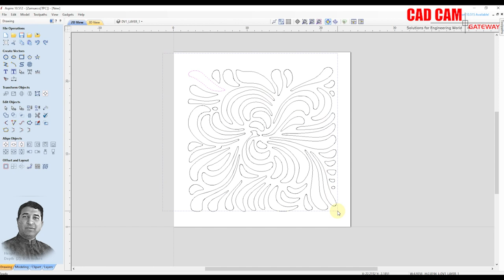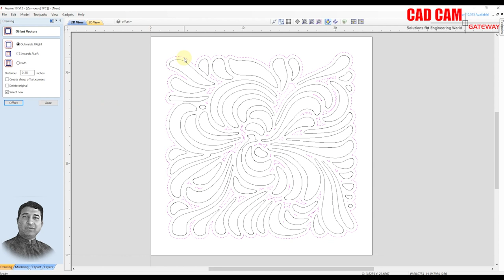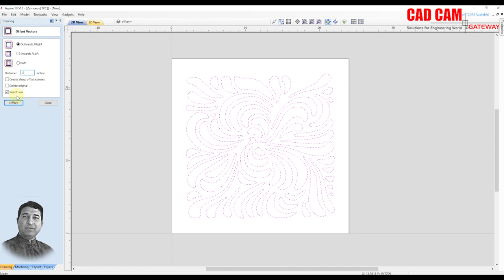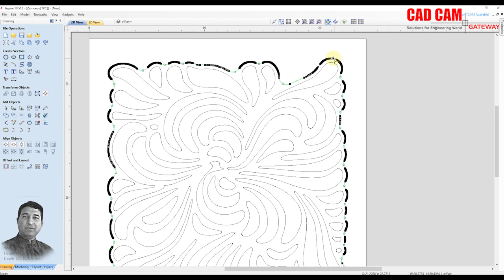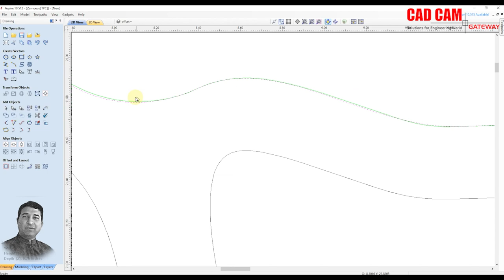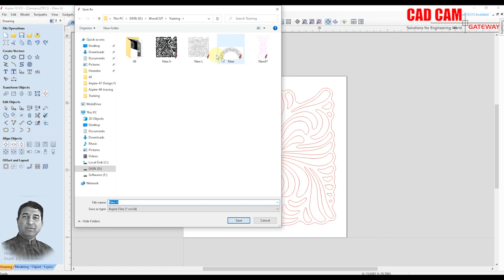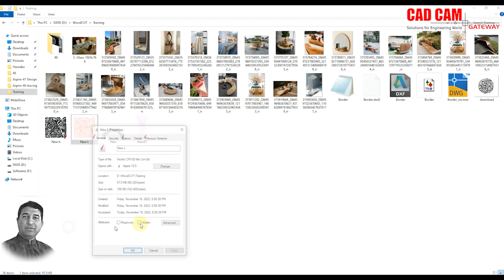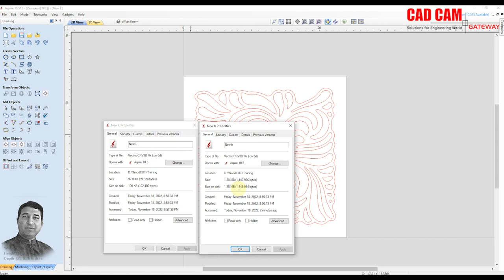Aspire Tutorial 49 | Muhammad Farrukh Nadeem How to Reduce Size, Draw Boundary, Remove Extra Nods.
Vectric Aspire Tutorial 49 | Muhammad Farrukh Nadeem How to Reduce File Size How to Draw Boundary How to Remove Extra Nods.
• How to Reduce File Size.
• How to Draw boundaries.
• How to Remove Extra Nods.
By using
• Offset
• Fit Curve
This channel; A beginner’s handbook to Wood-turning Wood Lathes, CNC's, Laser's, CAD/CAM, Carpentry, and 3D printing Sponsored By Autodesk, Fusion 360, ArtCAM / Carveco Carveco 2D/3D Design and Manufacturing Software Vectric Aspire ArtCAM tutorials
How to use distort tool and nod tool About Aspire: Aspire this software provides a powerful intuitive solution for CNC cutting parts on a CNC router. There are tools for 2D design and calculation of 2D tool paths such as Profiling, Pocketing, and Drilling as well as 2.5D tool paths including; V-Carving, Prism carving, Molding Tool paths, Fluting, The Chamfer Toolpath, and even decorative texturing strategy. What makes Aspire our premium package is the added 3D design tools which enable you to create your own 3D relief models and machine them with 3D machining strategies. Aspirer’s unique 3D modeling tools coupled with the comprehensive set of 2D design and editing tools make it easy to create your own 2D and 3D parts from scratch as well as the ability to import and edit external 2D and 3D data. for more video subscribe our channel, Share, like and comment for our appreciation.